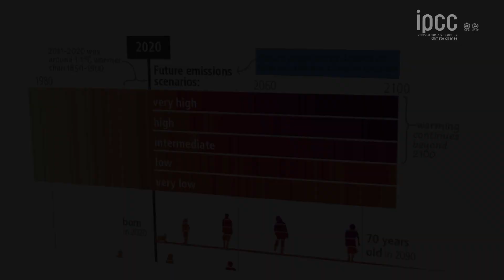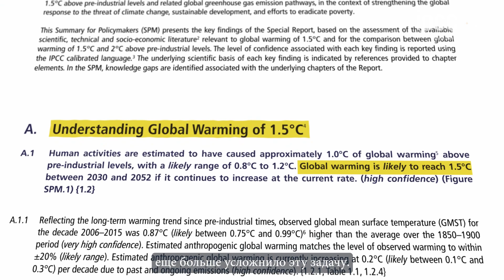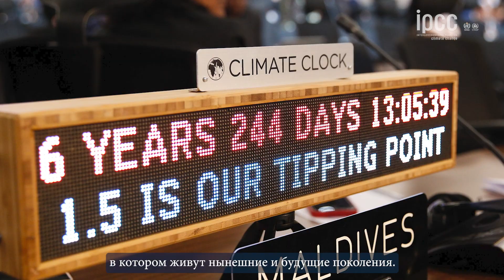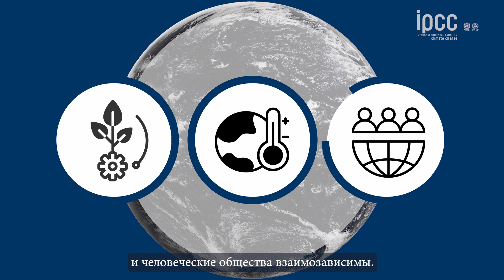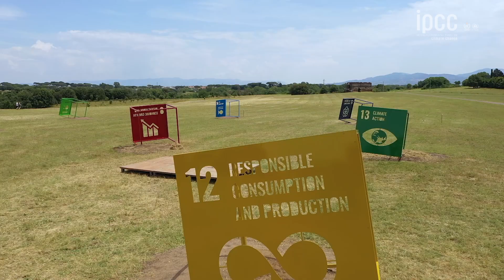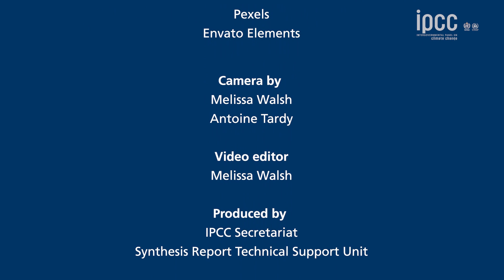IPCC Sixth Assessment Report: Climate Change 2023: Synthesis Report - Russian sub-titles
The Synthesis Report is based on the content of the three Working Groups Assessment Reports: WGI – The Physical Science Basis, WGII – Impacts, Adaptation and Vulnerability, WGIII – Mitigation of Climate Change, and the three Special Reports: Global Warming of 1.5°C, Climate Change and Land, The Ocean and Cryosphere in a Changing Climate.